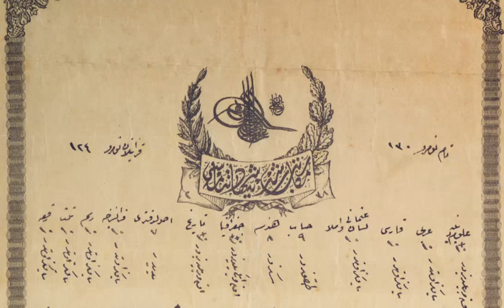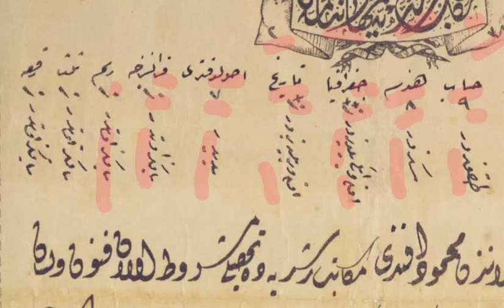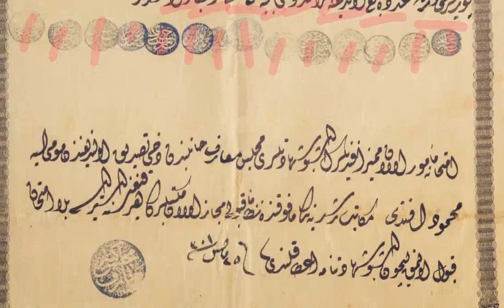İleri Seviye Arşiv Okumaları 84. ders (İbnülemin Mahmut Kemal İnal'a ait rüştiye şehadetnamesi)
Osmanlı'da diplomaya/sertifikaya şehadetname adı verilirdi. Farklı hatlarla kaleme alınır ve okullara göre değişse de diplomada derse giren bütün muallimlerin imzası/mührü bulunurdu.
Resimdeki bu diploma ise 1885'te 15 yaşında olan İbnülemin Mahmut Kemal İnal'ın rüştiye (ortaokul) diplomasıdır. Aliyyü'l-a'lâ derecede mezun olan İbnülemin Mahmut Kemal'e bu başarısından dolayı Meclis-i Maarif-i Kebir tarafından istediği okula imtihansız girme hakkı tanınmış.

Zafer Şık

Tashih: 'Malumat-ı müktesebe' olacak, mektebe okumuşum sehven.